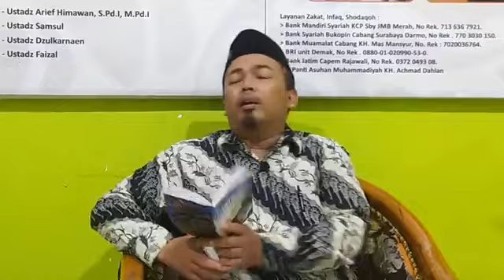KAJIAN HADITS : DUA HASAD YANG DIBOLEHKAN II USTADZ ARIEF HIMAWAN II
Layanan Donasi :
Bank Mandiri Syariah KCP Sby JMB Merah, No Rek. 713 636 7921.
Bank Syariah Bukopin Cabang Surabaya Darmo, No Rek . 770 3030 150.
Bank Muamalat Cabang KH. Mas Mansyur, No. Rek : 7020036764.
BRI unit Demak, No Rek . 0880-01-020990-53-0.
Bank Jatim Capem Rajawali, No Rek. 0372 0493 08.
An. Panti Asuhan Muhammadiyah KH. Achmad Dahlan